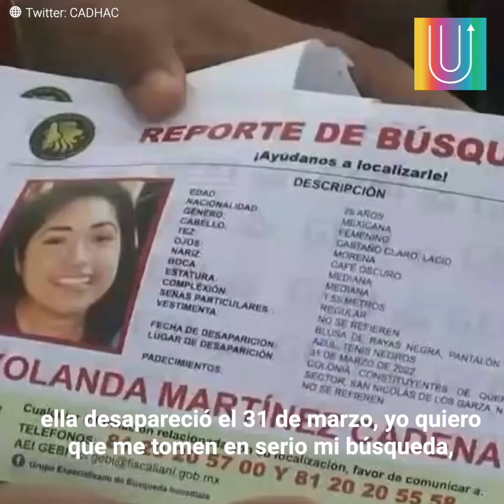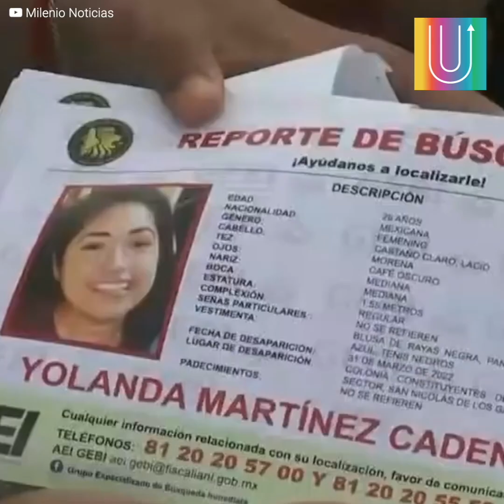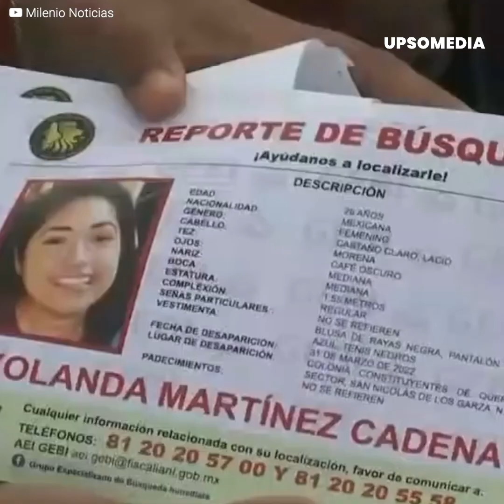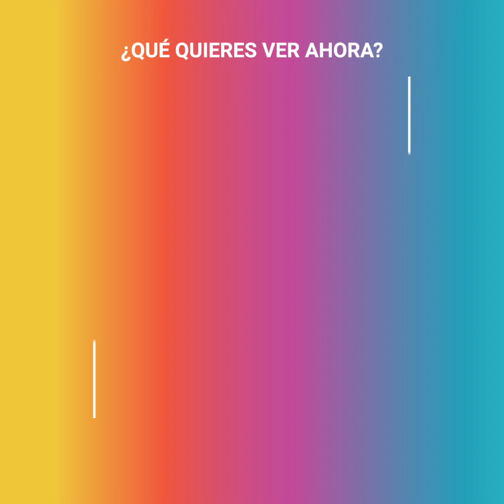Yolanda Martínez: La joven que desapareció mientras buscaba trabajo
Desde hace casi un mes, Don Gerardo Martínez ha pasado sus días completos buscando a su hija Yolanda. La joven de 27 años desapareció luego de salir a buscar trabajo para pagar sus estudios. Lo último que se tiene es una grabación de ella caminando por la calle, pero nadie más supo de ella. El amor de su padre, es tan fuerte que no parará hasta encontrarla.